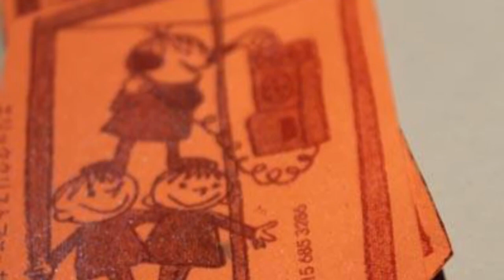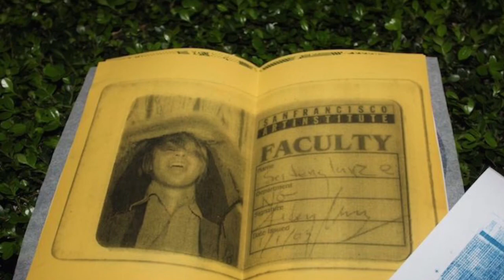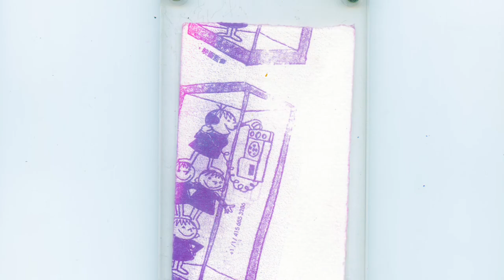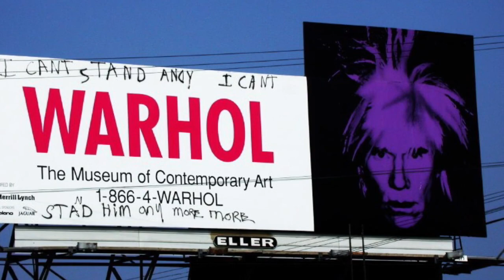Play Play Play Inc Studio and the Seahorse Liberation Army outdooor mobile studio bayshore SF CA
this is a recap of 2014-15 studio of erik seidenglanz and elishba iturra and a year  outside after they were illegally evicted by francisco studios for being 3 dollars short on the rent 1 day. In the peak of their press working for the san francisco film festival as their only merch and custom press.
with rents soaring from 500 dollars to 5000 dollars a month after 14 years in San Francisco we spent 12 more months guarding day in and day out our presses and studio n the street in the produce market of San Francisco next to Circosta Iron works the scrappers territory.  Our print studio was in a band rehearsal building above aunt charlies at 143 turk st.  next to the needle exchange at turk and taylor in the tenderloin. It was at this time we were also banned from our college the San Francisco Art Institute so we began attending berkeley as fish in the system a technical term for squatting and couch surfing the Fraternities and Sororities on berkeley campus, at the suggestion of Jessy Van Fleet.  We did this until we were washed out by firehose and took up tent residence at flippy's flop house aka Jack London's brothel and childhood home in east oakland. Back and forth from side to side of the bay finally using this homemade trailer covered in america cups sails and then destroying it and having it destroyed on thanksgiving  by order of the mayor of SF in time for superbowl tourism. We took final refuge in a 1959 leland double decker bus  in rasta colors in the police overflow impound yard and finally on the waterfront in the PIPELINE the toughest of the homeless and bike thieves lived there we functioned as anthropologist and artists a unusual pair we were these parts but even the state police and city police couldn't resist our charm this was the most fun I think we have ever had to date. The second hardest  and most cherished hell I have ever loved was this year of outdoor san francisco and the year before indoors was great too.. Every year before was also incredible but when it was over we were the last of the people we knew in the bay area it was dead by tech junkies midwest startup fatso real estate scam scum phuckets. Miss you rick and mike england
thanks for teaching us how t start that mercedes convertible, didn't get arrested driving that thing thank god.